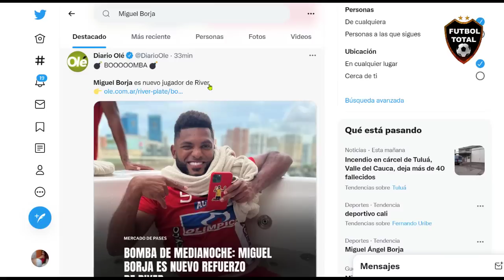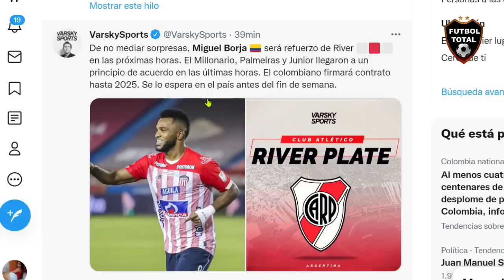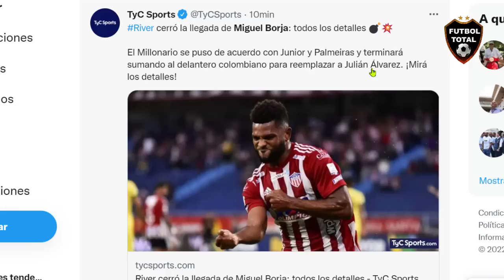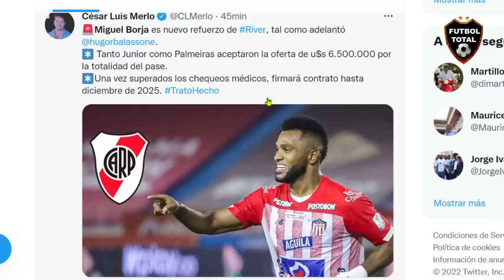ASÍ REACCIONA PRENSA ARGENTINA a FICHAJE de MIGUEL BORJA a RIVER PLATE "el colibri"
NOTICIAS;

Se arregló la compra del 100% del pase del delantero: Gallardo tiene a su tercer refuerzo y ahora espera por Suárez

Se hizo desear pero finalmente llegó: Miguel Angel Borja ya es el tercer refuerzo de River. Cerca de la medianoche del martes en la Argentina, la CD millonaria confirmó la compra del 100% de la ficha del delantero colombiano de 29 años que ya había tenido un paso por Argentina jugando para Olimpo de Bahía Blanca.

Si bien en las oficinas del Monumental evitaron precisar la cifra final de la negociación que involucró a Junior y a Palmeiras, propietarios en partes iguales de los derechos económicos de MAB, en Núñez desembolsaron alrededor de u$s 7 millones para que el Verdao accediera a destrabar una negociación que se fue estirando. De hecho, la idea original del delantero era aterrizar el sábado pasado en Buenos Aires pero las idas y venidas en este acuerdo tripartito hizo que probablemente llegue al país antes del fin de semana.

Borja tuvo que sumarse a la pretemporada de Junior luego de una pequeña licencia que le había dado el club​, aunque lo hizo pendiente de la resolución de su situación. Él ya tenía arreglado su contrato con River por tres años y medio, se había interiorizado de las formas de trabajo de Gallardo luego de haber hablado telefónicamente con el Muñeco y tenía referencias directas del club que le había entregado su amigo Juanfer Quintero. Con todo, sólo esperaba que los clubes se pusieran de acuerdo para llegar al 12° equipo de su carrera, cosa que sucedió poco después de que Boca terminara su partido con Corinthians en San Pablo, adonde Juan Pablo Pachón, su manager e intermediario en la operación, había viajado para convencer a los directivos del Palmeiras.

Al mismo tiempo que se conocía la noticia, Borja comenzó a seguir a la página oficial de River en Instagram y subió una story asegurando que "los tiempos de Dios son perfectos". Con su fe a cuestas, el goleador colombiano que tiene una fundación que lleva su nombre en Tierralta, su ciudad natal, y que admira a Rober Lewandowski se sumará a Lucas Beltrán y Rodrigo Aliendro como la tercera incorporación de un plantel que, al igual que los hinchas, espera la frutilla del postre: Luis Suárez

Con las principales negociaciones que estaban en curso resueltas (la de Matías Arezo probablemente quede pendiente), a Brito y compañía ahora sólo les resta esperar la respuesta del Pistolero, quien les pidió contar con los últimos días para definir si acepta la propuesta de River para firmar un contrato por un año, con opción de salida tras el Mundial. En caso de dar el sí, además de protagonizar una noticia de altísimo impacto en el mundo del fútbol, Lucho recién podrá sumarse a la lista de la Copa Libertadores en los cuartos de final, igual que Borja. Aunque eso sería lo de menos: con el uruguayo, la felicidad de los hinchas, Gallardo y todos en River sería completa.